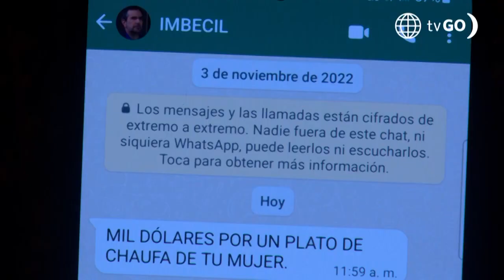Al Fondo hay Sitio 9: El plan malvado de Remo (Capítulo n°108)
¡QUÉ MALDAD! 😤
Jimmy llegó a los estudios de América Televisión porque lo llamaron para que participe en un programa 🤩. Él iba a ser el doble de “Flautín”, pero el cómico lo acomplejó 😭. Todo esto fue parte de un plan malvado de Remo.

Juntémonos Más.